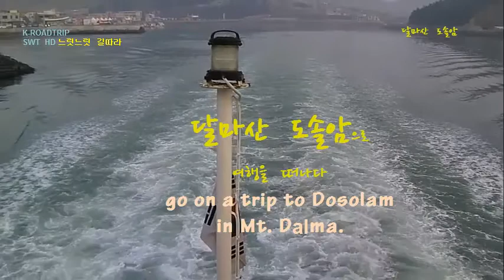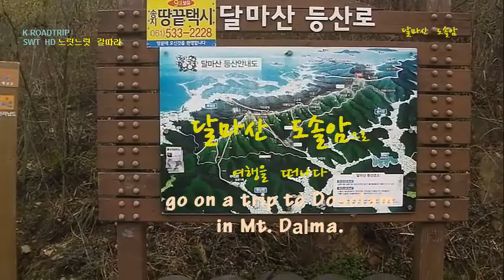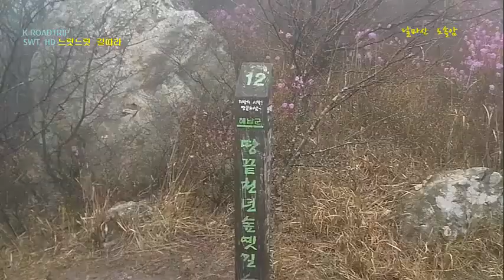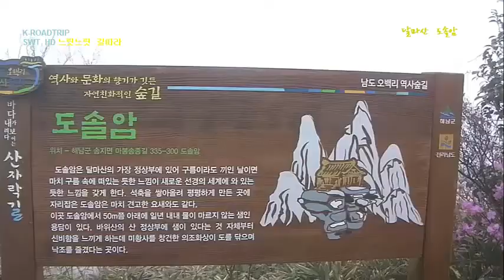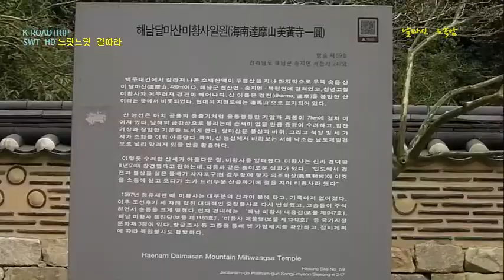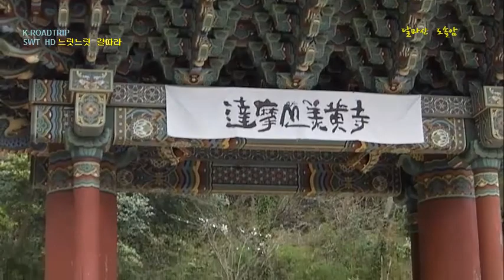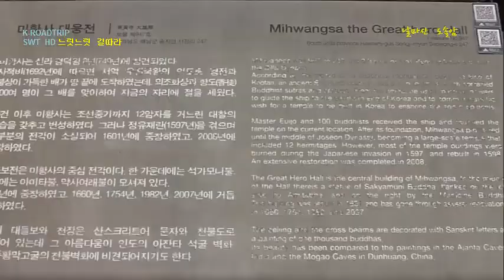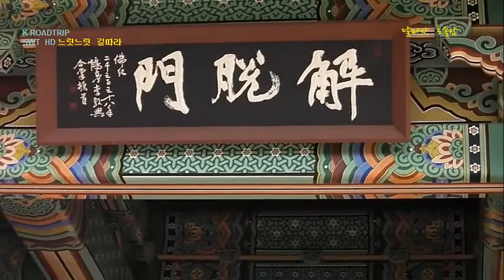K-ROADTRIP S.KOREA go on a trip to Dosolam in MT. Dalma 달마산 도솔암